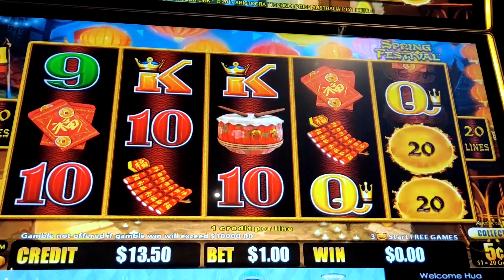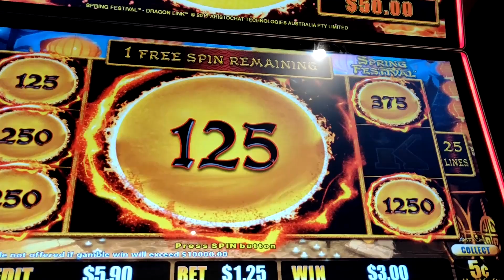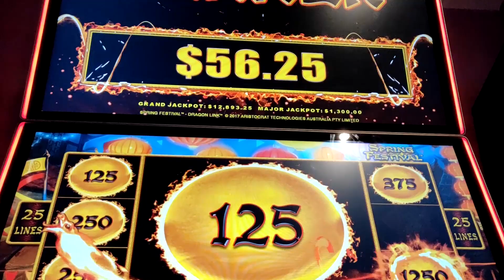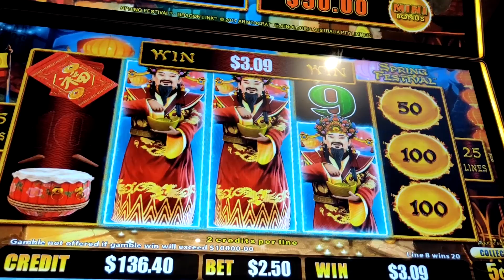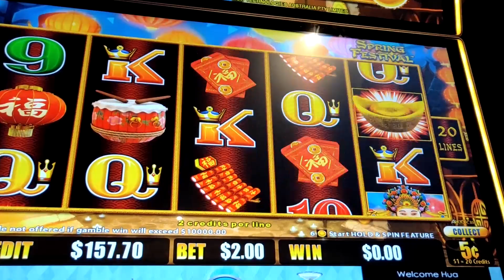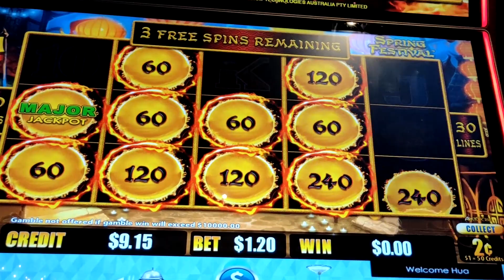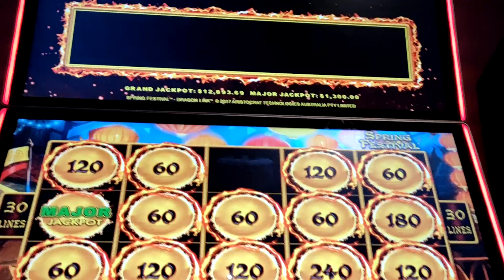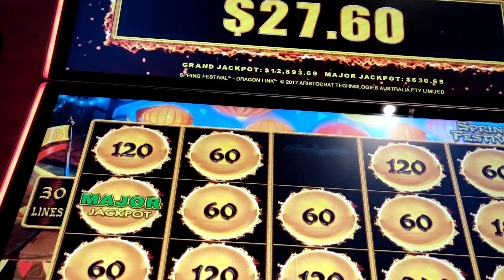MAJOR JACKPOT dragon link pokie